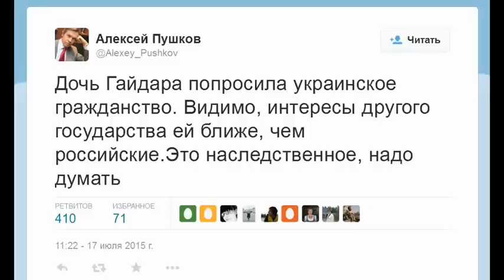Мария Гайдар и мудозвон